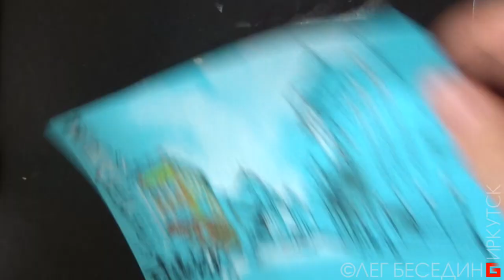Городские зарисовки. Sketching, urbansketch РИСУЮ И РАССКАЗЫВАЮ © Беседин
Иркутские зарисовки: "Сперанского-Кирова-Тихвинская площадь на улице Ленина в Иркутске" (такой теперь топонимический казус соорудили наши современные комиссары-переименователи). Перо, белый и цветные карандаши, 15х21 см, 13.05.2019
РИСУЮ И РАССКАЗЫВАЮ:
...Упражнение из детского сада: картинка "раскрась сам" :-) 01:33
...Я бренды рекомендовать не берусь...
...Не хочется чувствовать себя идиотом.
...Сколько стоит мел? 04:00
...Я не живописью занимаюсь, а пятна распределяю. 05:12
...Ничего я не ловлю!Что-то поймать – к искусству не имеет никакого отношения. 05:34
..."Поймал, схватил!" – но художник не ловец, не охотник, не папарацци.
...Я творю – я решаю задачи! Я ищу; создаю новые решения, формулы. (06:11)
...Практически все художники не могут связать двух слов и объяснить – почему? Потому что их учили рецептам и по солдатскому методу "Делай как я!" – Натаскивание, дрессировка, работа по ремесленным рецептам...
...А я могу объяснить! :-) Но при нынешнем капитализме не всегда уже хочется делиться секретами бескорыстно. Потому что 90% этим хотят зарабатывать на арт-рынке.
...Большинству аргументы не нужны и не понятны. Им нужны простые рецепты... (11:31)
...Когда много говоришь, то много портишь...
Вашу благодарность и монетизированную оценку можно перечислить сюда:
1) На мобильный Сбербанк тел. 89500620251 или просто оплатить этот номер телефона.
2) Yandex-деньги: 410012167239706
3) Карта Сбербанк OLEG BESEDIN "VISA": 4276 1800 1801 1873
4) Карта Бин-Банк OLEG BESEDIN "VISA": 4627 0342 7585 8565